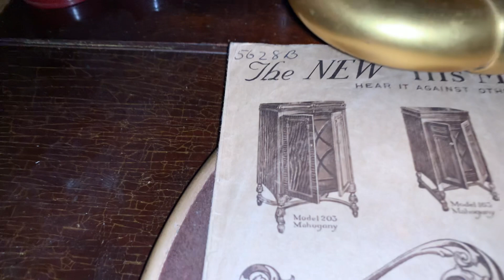HOP SKIP - Savoy Orpheans - HMV 203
French pressing
Bb-9797-2; GB HMV B-5198
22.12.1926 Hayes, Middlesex